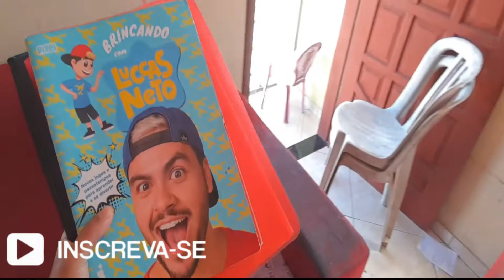Jose vlog tem novidades para vc nesse vlog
Nesse vídeo estou mostrando um pouco da minha vida para você como jose vlog , Iniciei esse canal para trazer felicidades para cada um de você, vou esta postando video todos os dias as 18:00 horas e as 23:15 horas.